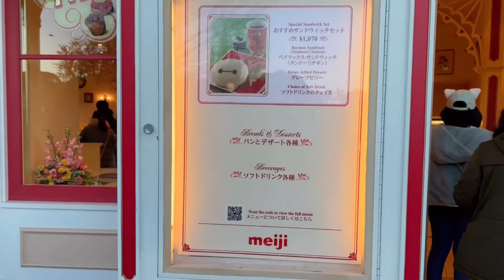【ディズニー】低予算でたくさんの種類食べれてお土産も買えて私たち天才かも。(vol.18)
SAORI編集

♡妖怪たちのInstagram♡
【SAORI】